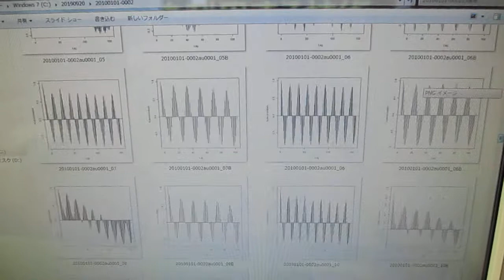超音波技術（多変量自己回帰モデルによるフィードバック解析） ultrasonic-labo